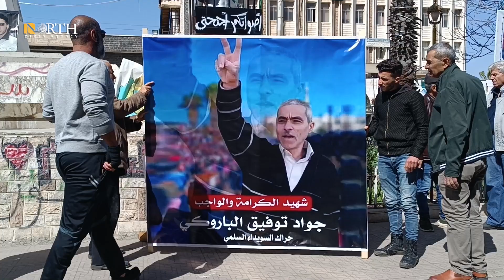Activists in Syria's Suwayda file lawsuit against government forces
Human rights activists in Suwayda Governorate, south Syria, demand an accountability for those involved in shooting at people protesting against the government to disperse them.